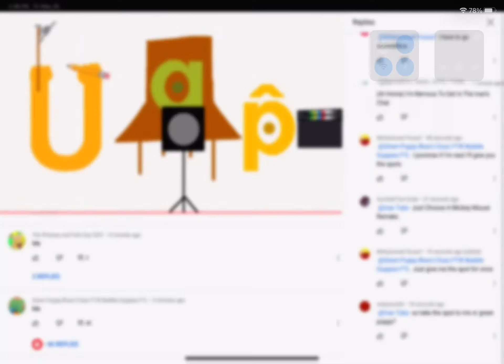I’m Nervous To See If They Like Me...